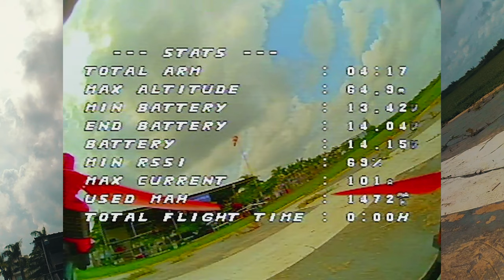DALPROP T5051C TEST FLIGHT (Review in Description)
Very snappy and responsive, but it doesnt take much current to reach max rpm. my quad had pulled 126A using the Emax Avan 50433, so i guess because this prop is very thin, it will pull less current due to less drag even with the much higher pitch of 51. it is bad for the battery though, at lower rpm it pulls higher current.after this flight my motors warm and the lipo very warm. i can usually fly for 5 minutes with the emax but with this i can only do 4 (1470mah used). so in conclusion, its great but i probably will stick with the emax because i like to fly for at least 5 minutes and i prefer my lipo to be not as warm. pretty good for freestyle imo, not so much for cinematic.
Quad specs:
Floss 2 Frame
Omnibus F4 V6
Mamba F40 mk2 ESC
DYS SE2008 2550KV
AKK FX2 Ultimate Mini (running @600mW)
Infinity 1500mAh 85C (126A pulled once, so its actually pretty acurate)
R9Mini RX
Yi action cam (2304x1296 30p)